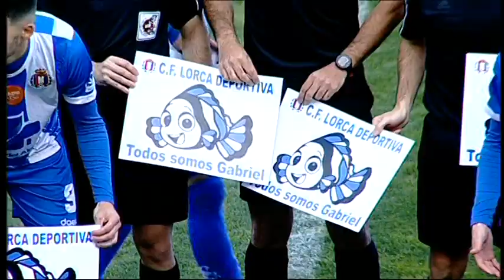25/03/2018 Popular Deportivo, Lorca Deportiva